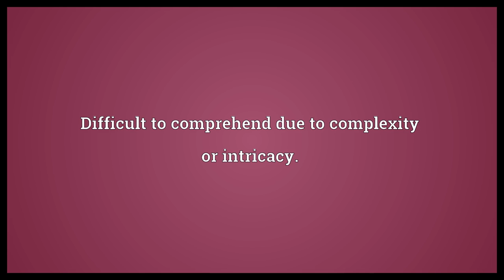Daedalian Meaning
Video shows what Daedalian means. Ingeniously or cunningly designed, artistic, ingenious, intricate, skillful.. Difficult to comprehend due to complexity or intricacy.. Deceitful, duplicitous..  Daedalian Meaning. How to pronounce, definition audio dictionary. How to say Daedalian. Powered by MaryTTS, Wiktionary